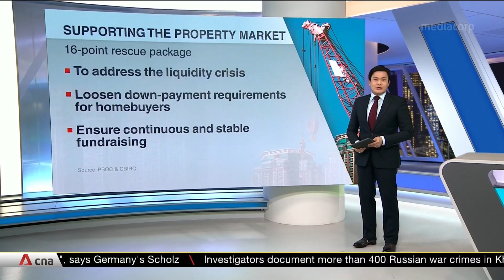Economist Michelle Lam on China's new sweeping measures to rescue embattled property sector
China has issued sweeping relaxation measures to shore up financing in its embattled real estate sector. These range from addressing the liquidity crisis gripping developers, to loosening down-payment requirements for homebuyers. As part of the rescue plan, developers' outstanding bank loans and trust borrowings due in the next six months can be extended for a year. Bond repayments can be extended or swapped through negotiations. Ms Michelle Lam, Greater China economist at Societe Generale, shared how the measures will impact developers and homeowners.